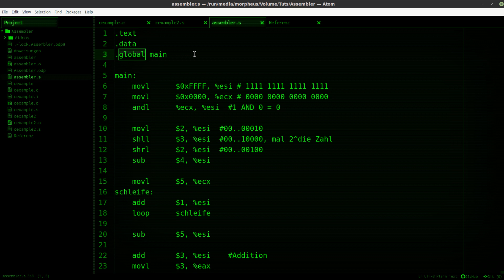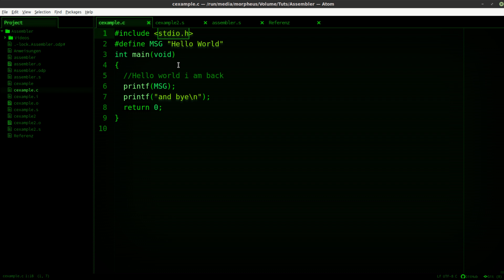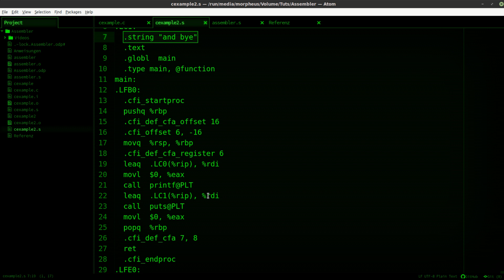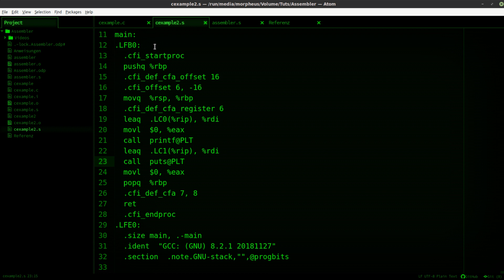Assembler Tutorial #17 - Der GCC Output